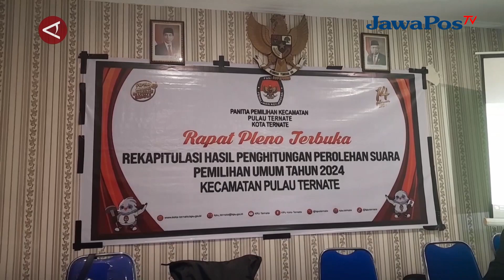PERAN MAKSIMAL BAWASLU MALUT KAWAL PEMILU 2024 DI KAWASAN RAWAN || BERANDA NUSANTARA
Maluku Utara (Malut) masuk dalam salah satu provinsj berkategori
tinggi kerawanan Pemilu 2024. Namun, Badan Pengawas Pemilu (Bawaslu) Malut
telah membuktikan bahwa provinsi tersebut dapat melaksanakan pemilu secara
martabat tanpa ada kecurangan dan pelanggaran yangf berarti.